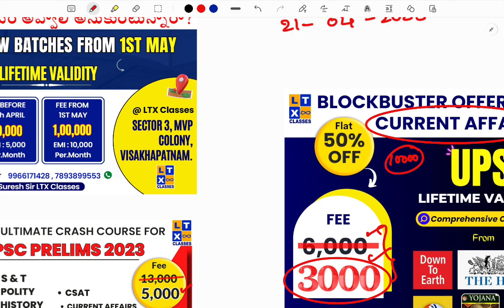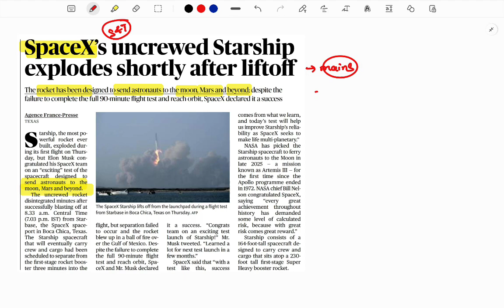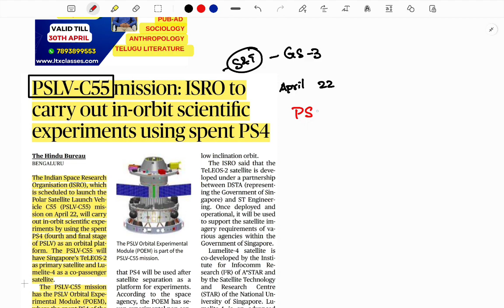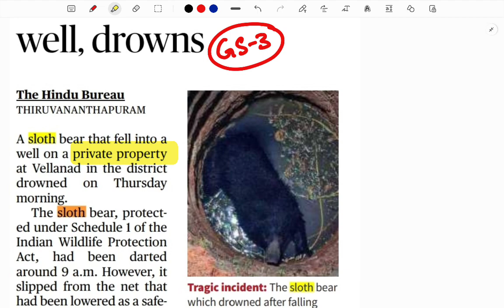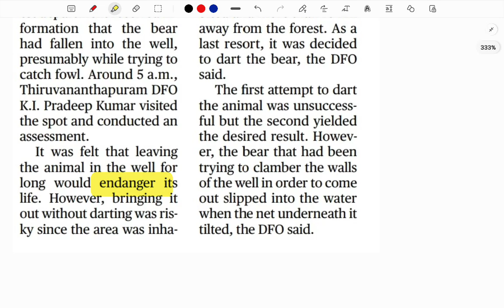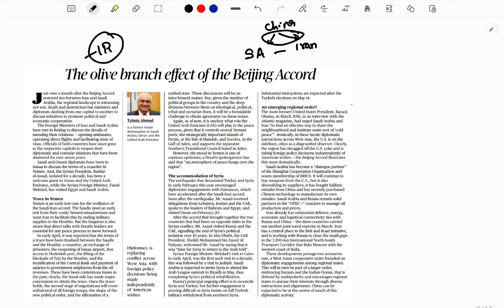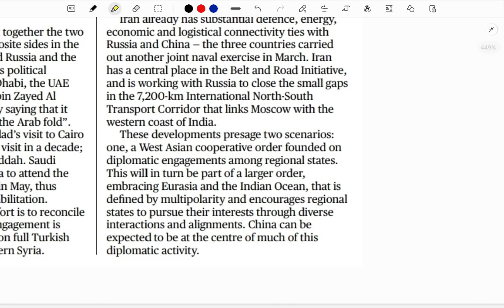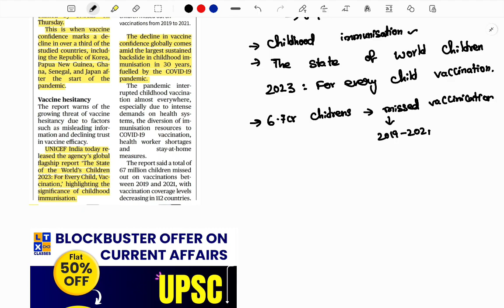The Hindu News Analysis in Telugu by SPR Sir | 21st April 2023 | UPSC | IAS | APPSC | TSPSC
LTX CLASSES